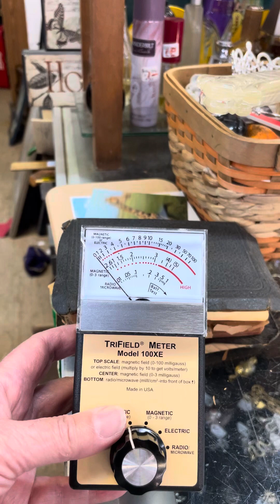Looking for Haunted Objects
Looking for haunted objects at a local antique mall for an upcoming podcast episode of Spooky: A Paranormal Podcast.